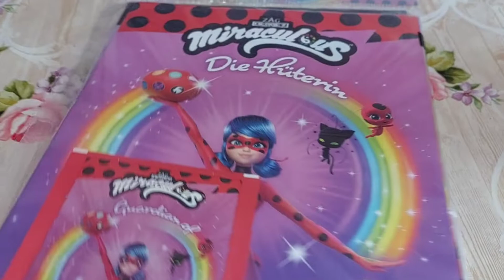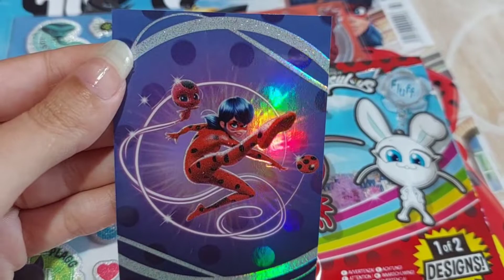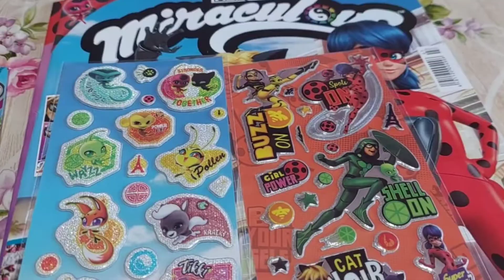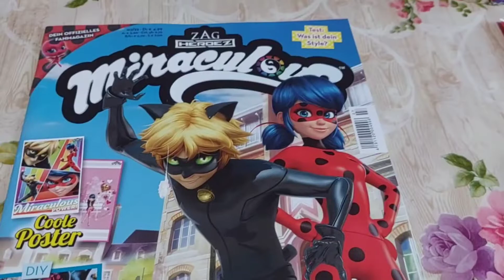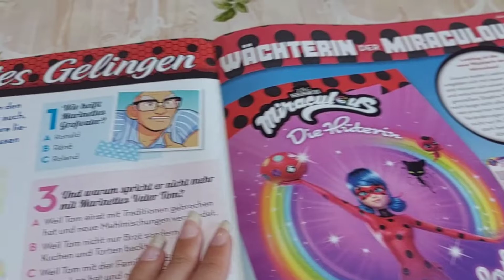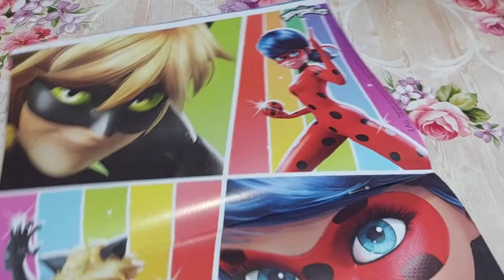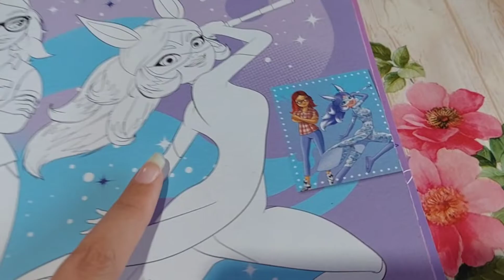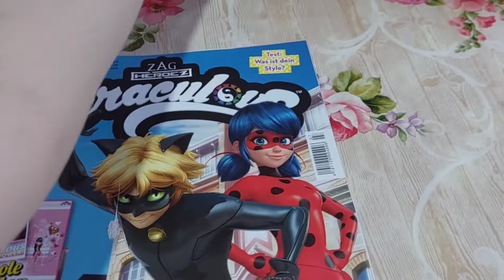Revista Buburuza Miraculoasă/Miraculous Ladybug magazine! ❤️🐞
Revista Buburuza Miraculoasă cu cadouri 🐞❤️

Miraculous Ladybug magazine with gifts ❤️🐞